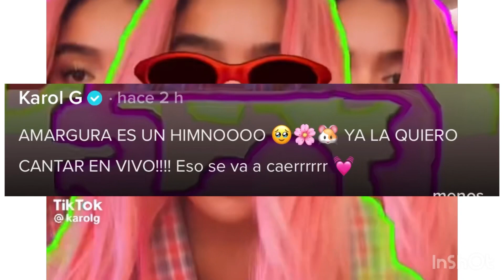KAROL G bailando TikTok con nueva canción para ANUEL 😲